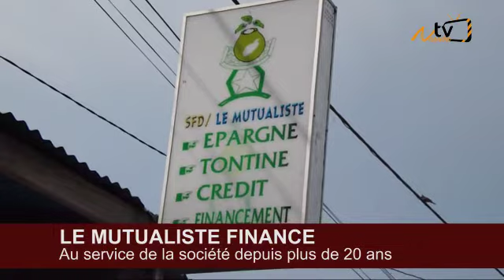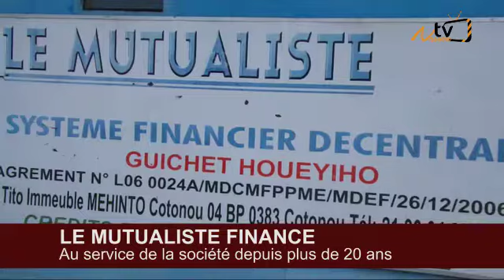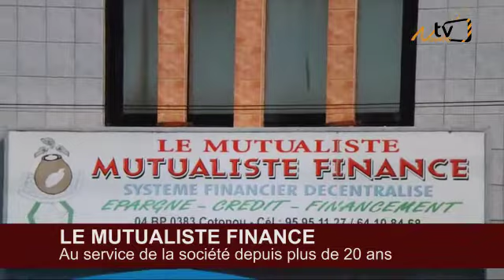LE MUTUALISTE FINANCE:NOUS FINANCONS TOUTES LES COUCHES DEPUIS 20ANS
_Vous aviez besoin d'un crédit ponctuel d'un mois, de deux mois, de trois mois ou de plusieurs années pour renforcer votre projet. Vous voulez épargner en toute sécurité pour votre retraite, pour construire, ou pour acheter votre parcelle. Ne cherchez pas loin. Le Mutualiste Finance est la solution. Une institution de microfinance agréé par l'État qui totalise 23 années aux côtés de la population. Dans cette interview avec son  Directeur Exécutif, Nasuba TV vous amène à la découverte de cette structure qui s'impose par sa proximité et ses services.